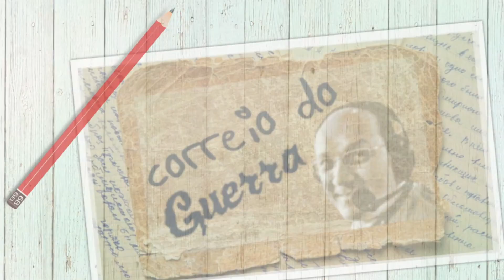O Re-Pa e as agruras de Remo e Paysandu na Série C - Correio do Guerra ⌗27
Tem sido um Campeonato Brasileiro melancólico para Papão e Leão, porém, sempre há a esperança depositada no Re-Pa... Agora até o clássico se torna problema para a dupla, que tenta não cair nesta Terceirona! Neste programa, Guilherme Guerreiro responde comentários e perguntas sobre o cenário dos dois gigantes na Série C, dispensas e contratações, trabalho dos treinadores e um confronto direto a caminho... E ainda tem a Lusa e o Azulão, que estão muito bem, obrigado na Série D e sonham com acesso! E você? Comenta aí!